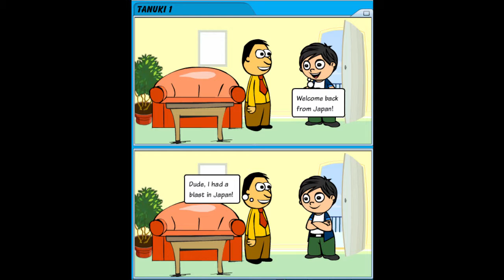Jim and Nick Comics: Episode 2 - Tanuki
Jim and Nick Comics presented by 3NVideos. Created with ToonDoo.
Episode 2 -  Tanuki